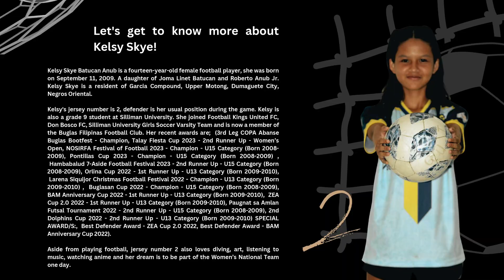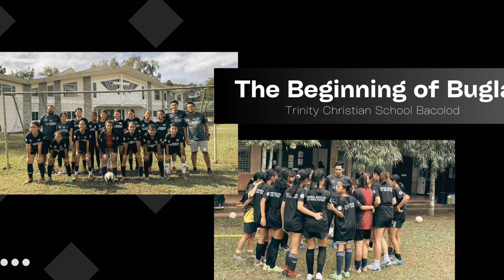2024 Buglas Fil. Port.